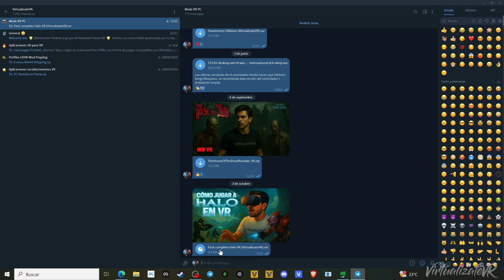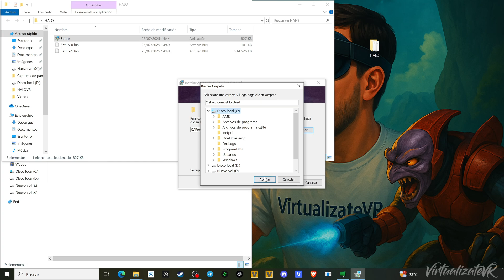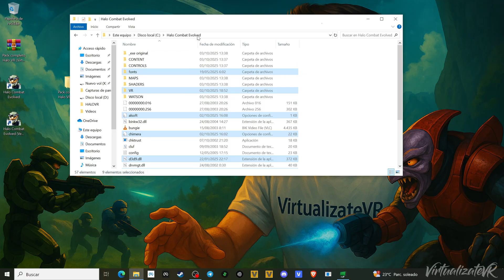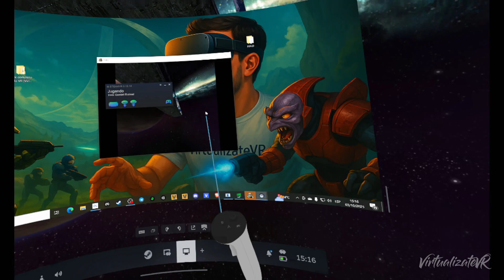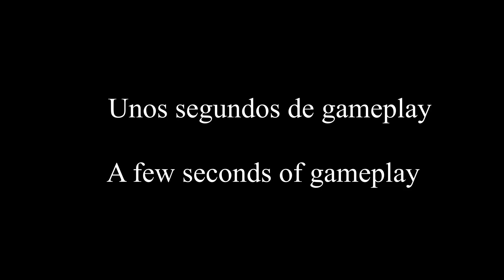Cómo jugar HALO: Combat Evolved en VR | Guía paso a paso PCVR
(Próximamente Standalone)
¿Te imaginas revivir el primer Halo: Combat Evolved dentro de la Realidad Virtual? 🔥
En este tutorial te muestro cómo jugar Halo CE en VR usando PCVR paso a paso, desde la instalación hasta la configuración final.
Más adelante también te enseñaré cómo disfrutarlo en modo Standalone en Meta Quest.

📲 Únete a la comunidad de Telegram: VirtualizateVR
🎮 Canal de YouTube: VirtualizateVR

Agradecimiento a todas las personas que han participado en la creación de este pedazo de mod.😍